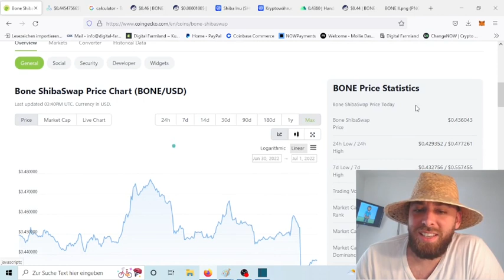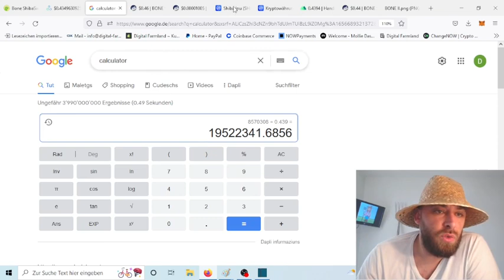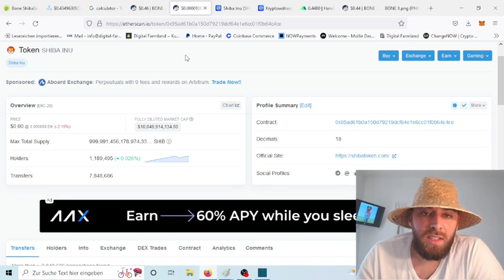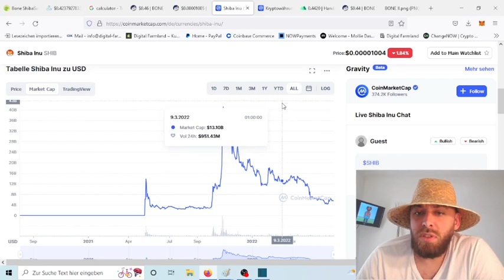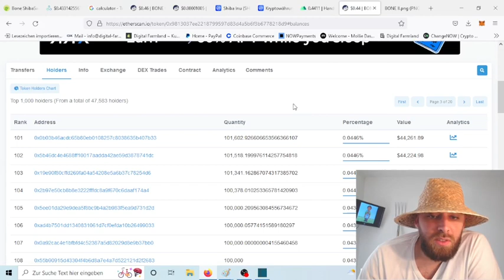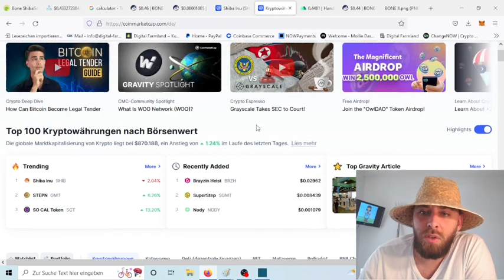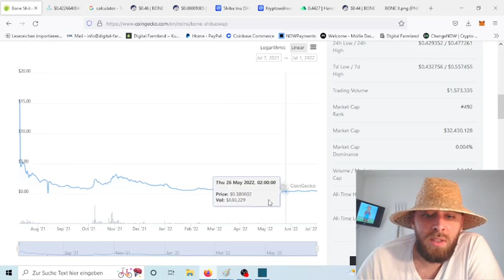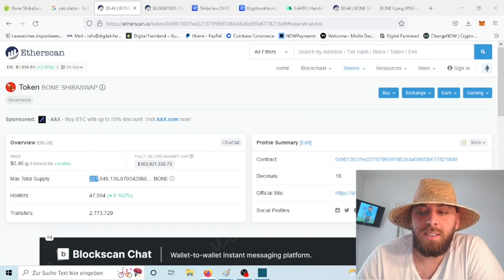Fear, of investing in BONE — Watch this video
In the last days there are a lot of people complaining about BONE and the entire SHIB Ecosystem. We would like to take those people the fear by showing the potential of this token. Shiba Inu increased millions of procent to an market cap of 40 Billion USD. Why on earth should BONE not go up?

If you want to support Digital Willy here is his wallet (ERC-20/BEP-20) adress:
0x47bf57333d04B336f40f565d898d3014F26265C9